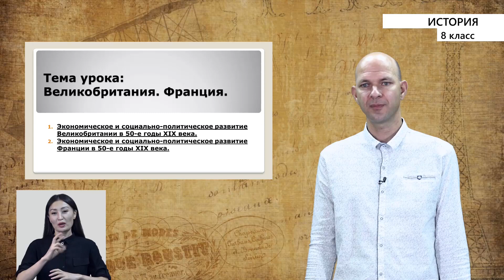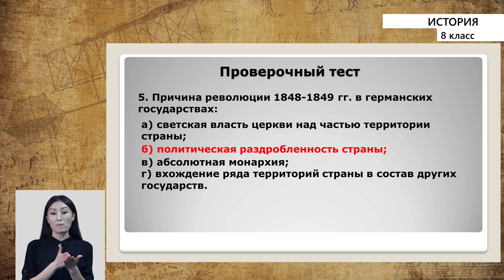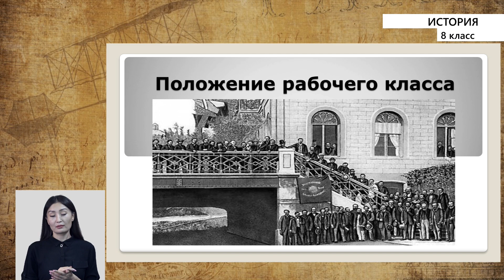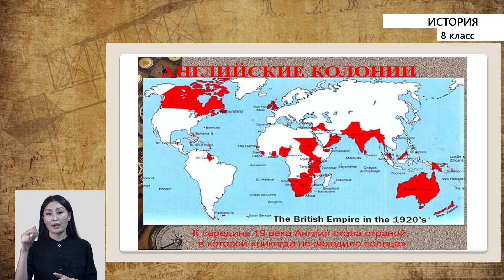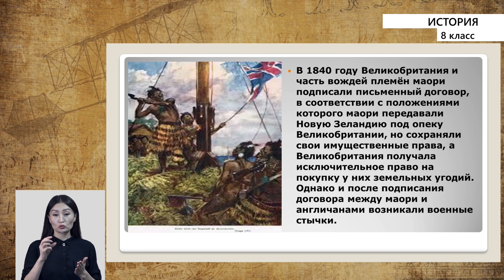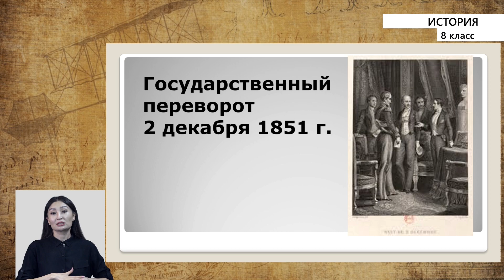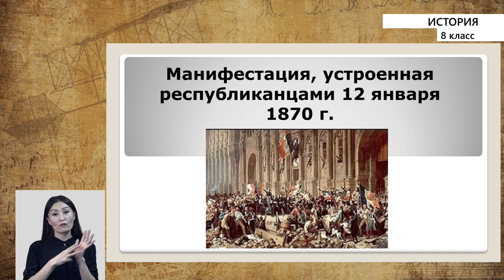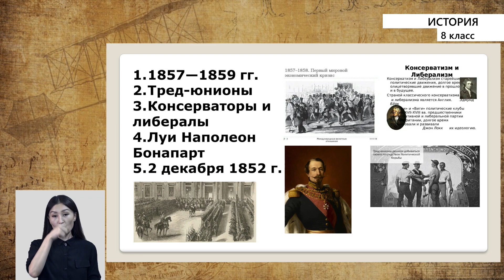8-класс | История | Великобритания. Франция